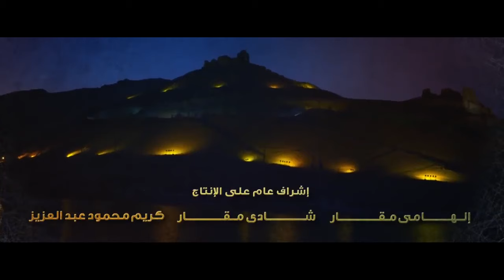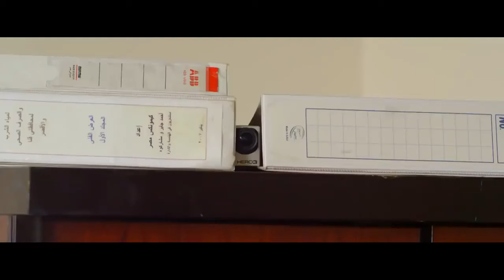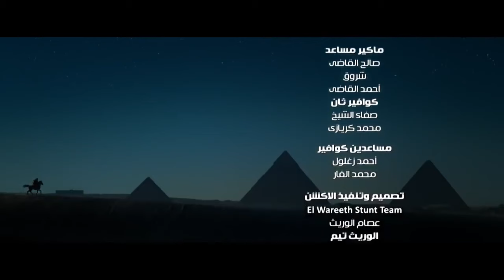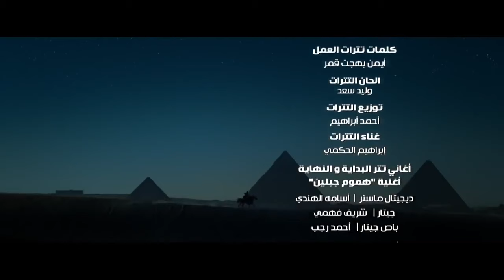مسلسل جبل الحلال الحلقة السادسة 6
تدور أحداث المسلسل عن رجل من قرية (الكوامل) في محافظة (سوهاج) يدعى (منصور أبو هيبة/محمود عبدالعزيز) ، وهو أحد أهم رجال الأعمال في (مصر) ، كما أن له علاقات مع المافيا الأوروبية ، يتاجر في المخدرات ، والسلاح ، والآثار . متزوج من ابنة عمه (غنيمة/وفاء عامر) ، يحبها بشدة ، وله منها ثلاث بنات . ألد أعدائه هو (كين أو جدعون/طارق لطفي) ، وهو من غجر (مصر) الذين كانوا يقطنون الصعيد ، جد (أبو هيبة) طردهم من قرية (الكوامل) خوفا على أصل عائلته من الغجر . يتعرض (أبو هيبة) لمحاولة اغتيال توشك أن تودي بحياته ، يخرج منها عازما على تغيير الطريقة التي كان يعيش بها .
بطولة : محمود عبدالعزيز - وفاء عامر - مي سليم  - سلوى خطاب - طارق لطفي - نرمين الفقي
ﺗﺄﻟﻴﻒ: ناصر عبدالرحمن
ﺇﺧﺮاﺝ: عادل أديب
انتاج : مجموعة فنون مصر - Egyptian Arts Group

جبل الحلال
Gabal Al Halal
gabl el 7lal
Music in this video
Listen ad-free with YouTube Premium
Song
Desert Sadness-14494
Artist
Amine Bouhafa (SACEM)
Album
KOK2439 The Score Of Orient
AdRev for a 3rd Party (on behalf of Koka Media [SACEM]|Universal Publishing Production Music France [SACEM] - Koka - Killer Tracks (UPPM)); UNIAO BRASILEIRA DE EDITORAS DE MUSICA - UBEM, AdRev Publishing, LatinAutor - UMPG, LatinAutor, and 1 Music Rights Societies